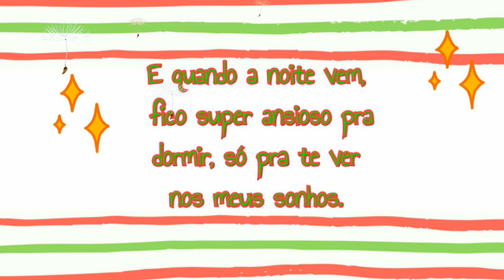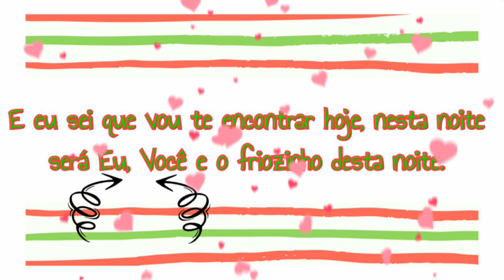EU SEMPRE ME LEMBRO DE VOCÊ ONDE QUER QUE EU VÁ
EU SEMPRE ME LEMBRO DE VOCÊ ONDE QUER QUE EU VÁ. Compartilhe ❤ ➡ Posso Te Pedir 3 coisinhas?

Muitos beijos.